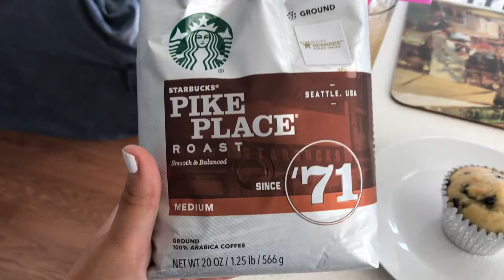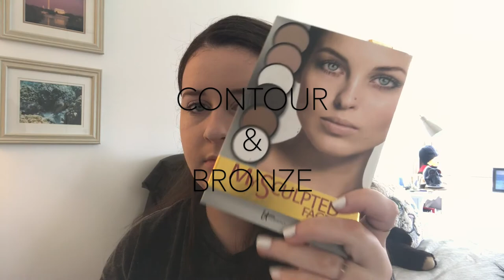SATURDAY MORNINGS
xx Casey